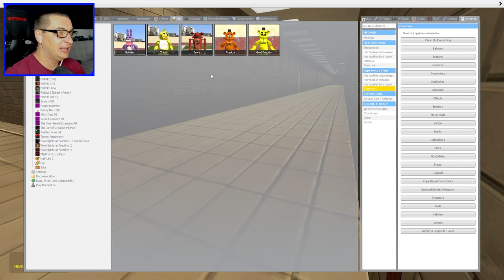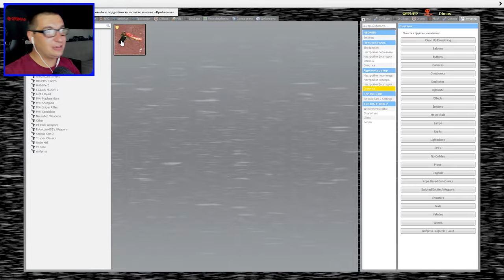Аниматроники в школе Балди гоняются за нами FNAF COOP Garry's Mod